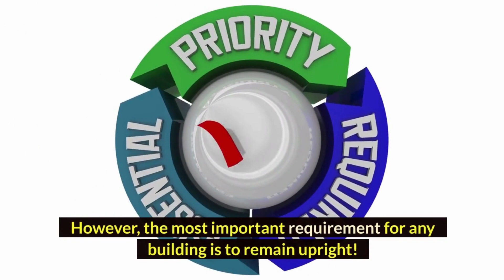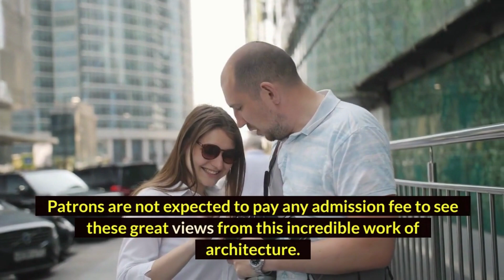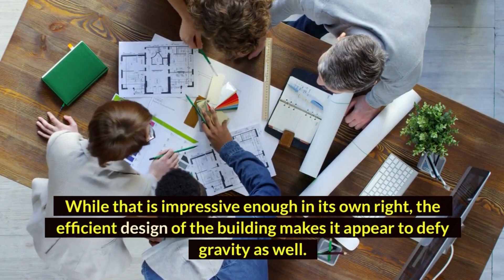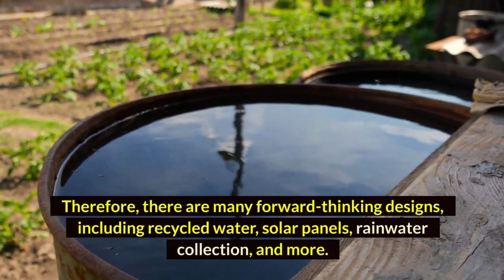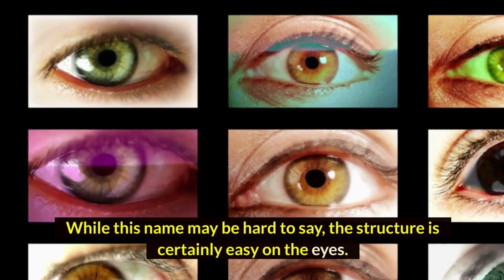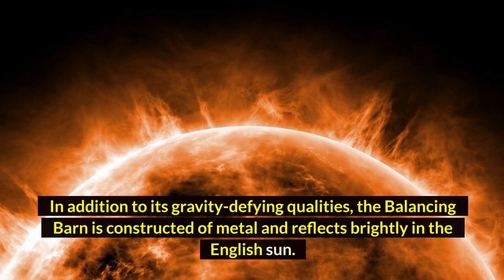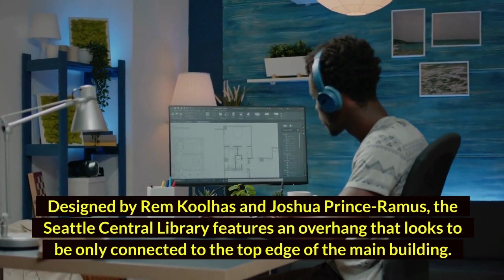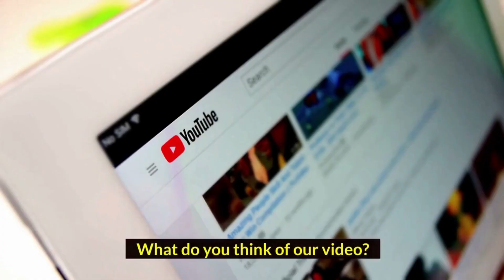TOP 10 STRUCTURES THAT SEEM TO DEFY GRAVITY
Hello everyone! Welcome back to the "Top 10 Wonders" YouTube channel. In this video, we're going to show you the top 10 structures that seem to defy gravity. These are the 10 structures that seem to defy gravity that you have probably never heard of.
Architecture is a complex trade. Today's architects are designing structures that need to be beautiful, as well as practical, and user-friendly. After all, aesthetics are only one of the elements that a building needs to offer for it to be successful. Regardless of whether it's a residential or commercial property, there's one crucial requirement for any building.

Architects are always on the lookout for new ways to change their perspectives. And with every innovative design, they seem to break the rules and leave us astonished. Whether it be gravity-defying architecture or a building that just seems to defy logic, the international market is full of exciting new structures!

We will look at the top ten structures that seem to defy gravity in the list below:
1) De Rotterdam Building
2) Seattle Central Library
3) Torre Mare Nostrum
4) Balancing Barn
5) Hypo Alpe-Adria Bank (Headquarters)
6) Dancing House
7) Museum of Tomorrow (Meseu do Amanhã)
8) Odeillo Solar Furnace
9) Endless Bridge
10) Takasugi-an (Tea House on the Tree)

Hope you guys enjoy this video and find it useful. If you enjoy this video, please make sure to like and subscribe to my channel for more amazing videos and ring the notification bell 🔔 so you can be notified of all future content.

TimeCodes:
0:00 Introduction
0:17 Architecture is an incredible craft.
0:50 Takasugi-an (Tea House on the Tree).
1:37 Endless Bridge
1:41 structure seems to defy both logic and gravity.
3:47 Museum of Tomorrow.
5:58 Hypo Alpe-Adria Bank.
7:02 Balancing Barn
9:08 Seattle Central Library.

Thanks a lot for your valuable support🙏🙏

➤Suggested Videos:-